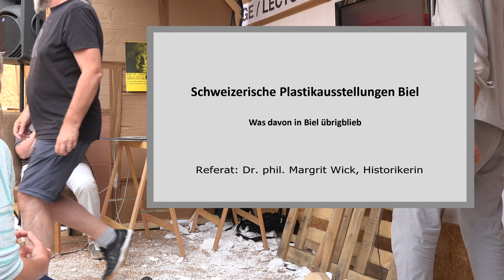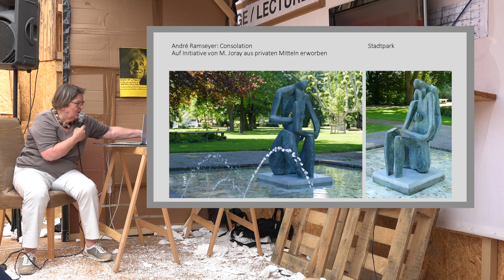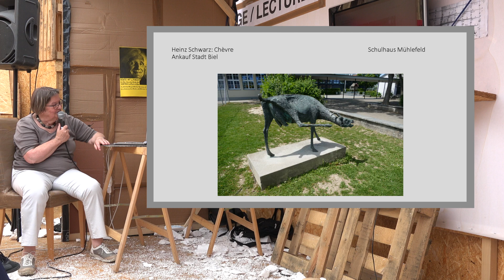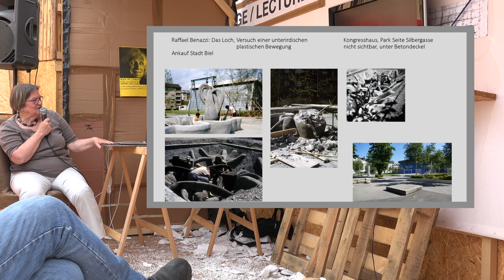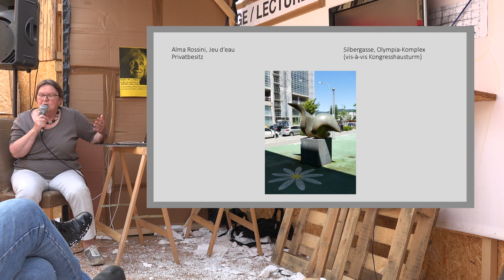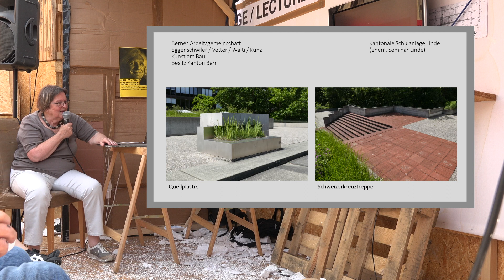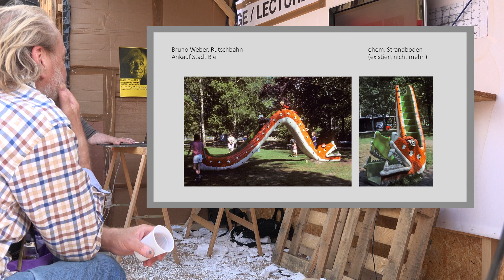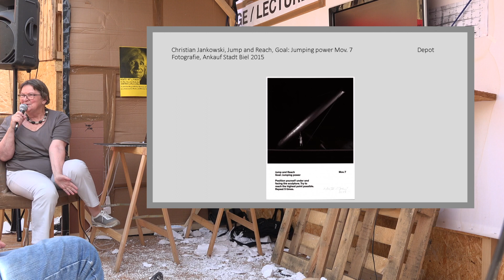Referat Plastikaustellungen in Biel von Dr. phil. Margrit Wick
Robert Walser Sculpture von Thomas Hirschhorn
Referat Plastikaustellungen in Biel und was davon übrigblieb
von Dr. phil. Margrit Wick gehalten am 15. Juni 2019